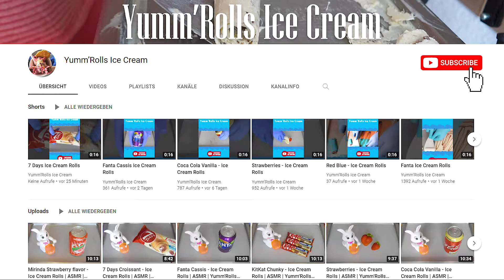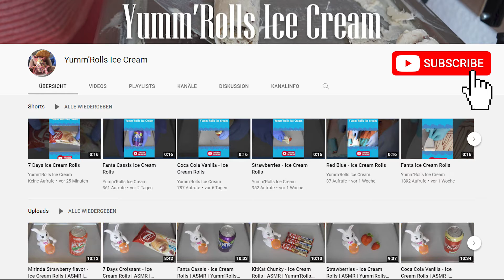Mars - Ice Cream Rolls | Yumm'Rolls Ice Cream